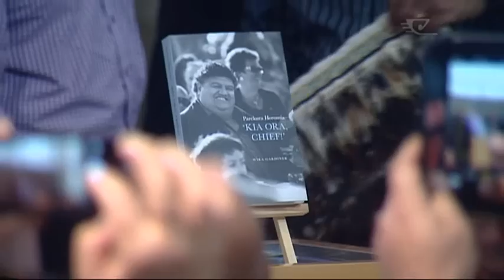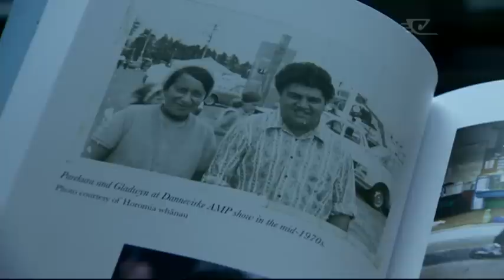Parekura Horomia remembered in biography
The late Parekura Horomia worked hard in Parliament for the benefit of Māori, and now his efforts have been documented in his biography, Kia Ora, Chief! Written by Sir Wira Gardiner, the book was launched today at Parliament.